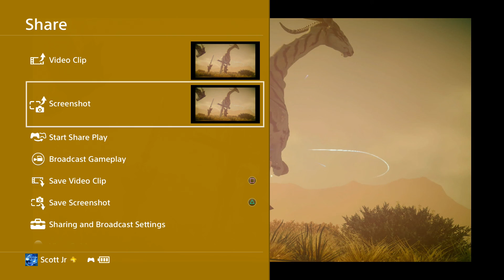FINAL FANTASY XV Hunt Playthrough Part 17 Wild Beauties (PS4)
My FINAL FANTASY XV Hunt Playthrough For the PS4, I hope you enjoy the video.